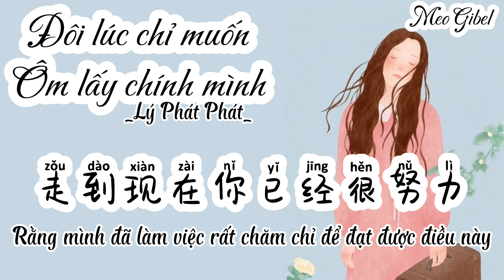[Vietsub+Pinyin] Đôi lúc chỉ muốn ôm lấy chính mình. Lý Phát Phát. 有时候只想抱抱自己- 李发发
作词:徐毓知
作曲:龙小晨
编曲:泷有琴
制作人:龙小晨
吉他:李洪胜
和声:钟摆柳
混音:边策
企划:龙小晨
封面:左意辰
出品:音有尽有
*_Lyric:

有时候突然红了眼
崩溃就在那一瞬间
离家的路走了好远
也没挣够能团圆的钱
人生这条路怎么选
最后连自己都亏欠
到底是怎样的终点
才配得上颠沛流离这些年
有时候我只想抱抱我自己
在绝望的时候也没放弃
遗憾的过去终将会过去
野草有天也能乘风而起
有时候我只想哄哄我自己
放下一切累了就好好休息
对自己说上一句没关系
走到现在你已经很努力

*_Pinyin:

Yǒu shíhòu túrán hóngle yǎn Bēngkuì jiù zài nà yī shùnjiān
Lí jiā de lù zǒule hǎo yuǎn
Yě méi zhēng gòu néng tuányuán de qián
Rénshēng zhè tiáo lù zěnme xuǎn Zuìhòu lián zìjǐ dōu kuīqiàn
Dàodǐ shì zěnyàng de zhōngdiǎn Cái pèi dé shàng diānpèi liúlí zhèxiē nián
Yǒu shíhòu wǒ zhǐ xiǎng bào bào wǒ zìjǐ
Zài juéwàng de shíhòu yě méi fàngqì
Yíhàn de guòqù zhōng jiāng huì guòqù
Yěcǎo yǒu tiān yě néng chéng fēng ér qǐ
Yǒu shíhòu wǒ zhǐ xiǎng hōng hōng wǒ zìjǐ
Fàngxià yīqiè lèile jiù hǎohǎo xiūxí Duì zìjǐ shuō shàng yījù méiguānxì Zǒu dào xiànzài nǐ yǐjīng hěn nǔlì

Fàngxià yīqiè lèile jiù hǎohǎo xiūxí Duì zìjǐ shuō shàng yījù méiguānxì Zǒu dào xiànzài nǐ yǐjīng hěn nǔlì Yǒu shíhòu wǒ zhǐ xiǎng bào bào wǒ zìjǐ
Fàngxià yīqiè lèile jiù hǎohǎo xiūxí Duì zìjǐ shuō shàng yījù méiguānxì Zǒu dào xiànzài nǐ yǐjīng hěn nǔlì Zǒu dào xiànzài nǐ yǐjīng hěn nǔlì

Pic: Pinterest: Ashley